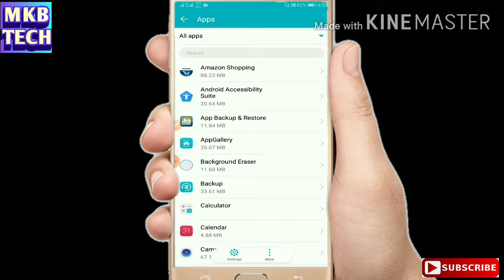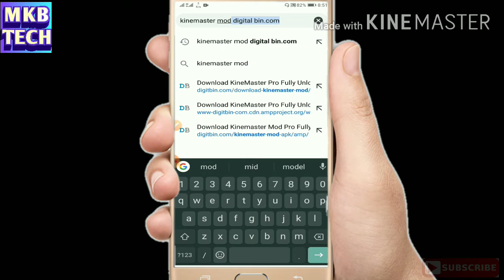Fix Kinemaster engine failed to initialize In Android Phone Without using Any apps (hindi) MKB TECH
Please Like Share And SUBSCRIBE MKB TECH Channel For More Tech Interesting Videos For Daily Use Full Videos So Please Don't Forget SUBSCRIBE MKB TECH Channel And Hit The Bell Icon For Daily Notifications Interesting Videos Thanks For Watching Thank You So Much Guys See You In The Next Video